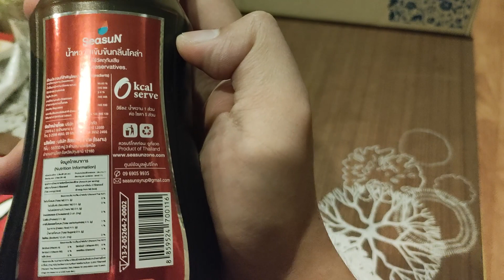รีวิวน้ำหวานรสโค๊กอร่อยมากกกกกก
คลิกลิงค์ซื้อได้ทีนี้เลย
ไซรัปหญ้าหวาน สูตร KETO กลิ่นโคล่า ตราสีสรร ขนาด 320 ml.